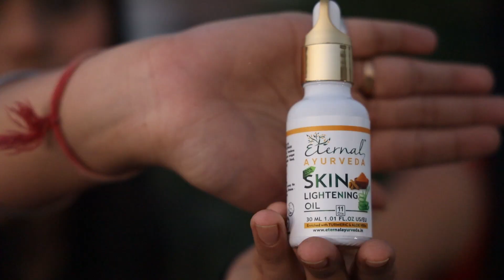Street Food Challenge | Golgappa, Chole Bhature, Bhalla Papdi, Bread Pakora etc..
Eternal Ayurveda Herbal Skin Lightening Oil